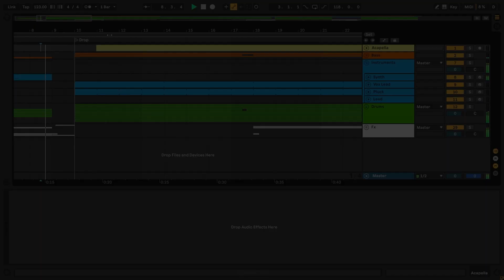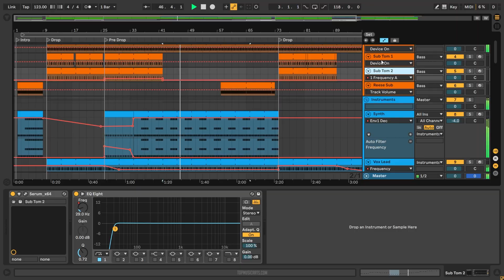Steve Angello - Monday (Sunnery James & Ryan Marciano & Magnificence Remix) (Ableton Remake)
💻 This version of "Monday" by Steve Angello in collaboration with Sunnery James & Ryan Marciano & Magnificence was created in Ableton Live. You can see how to work with instruments and samples and learn how to set up settings, parameters, automatizations, plugins, audio signal routing, and more. All mixed and mastered, ready for use.

⚙ Template Specifications ⚙
📌File size: 28 MB
📌Software, DAW: Ableton Live 10.1.25 or higher.
📌VST Plugins: only Xfer's Serum v1.357 (or higher) Vst Plugin required.
📌Song Key: Eb Min
📌Time Length: 3:41
📌Genre: Dance / Mainstage